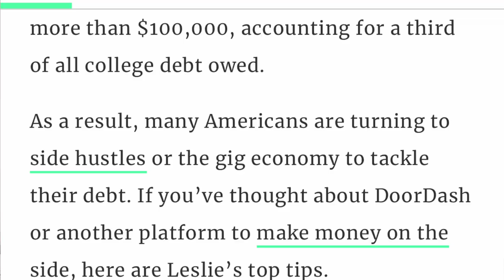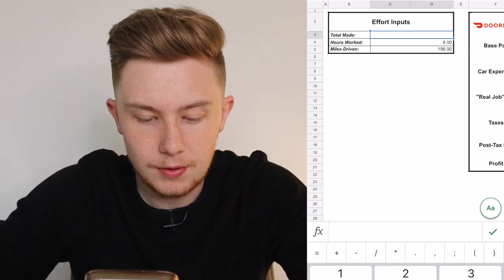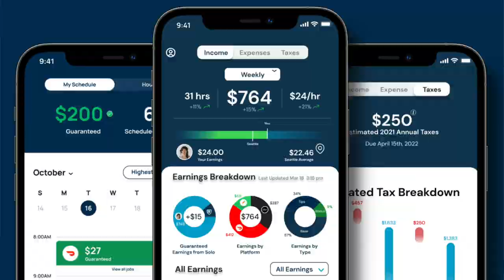Exposing the TRUTH about Doordash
Doordash isn't always was it seems...

Get $10 when you download Solo and link your active gig work account(s) in the Solo app! Connected accounts must have a minimum of one previous job, be using the latest version of the app, and have a connected payout method (Venmo or Paypal) to qualify for the Moore Finance X Solo sign-up bonus. Bonus is only valid for US-based gig workers. amounts are subject to change.

When will Moore Finance subs get paid?
Didn't receive your bonus right away? Don't worry—Moore Finance X Solo sign-up bonuses will be processed every Tuesday for the previous week (Monday-Sunday). As long as you have your Venmo or Paypal connected to your Solo Wallet, Solo will send the bonus owed as soon as Solo verifies you have linked your active gig work accounts. Bonus amounts are subject to change.